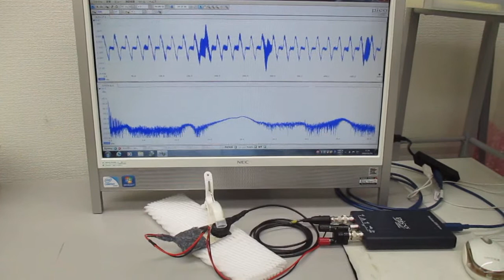非線形共振型超音波発振プローブ(スイープ発振制御)